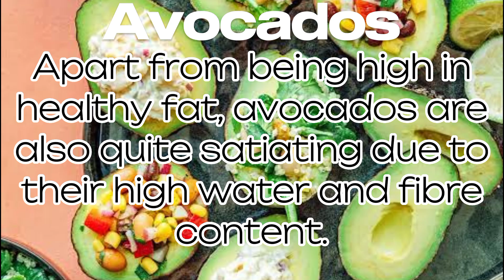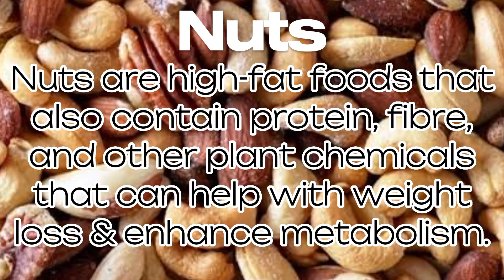Healthy Foods That Promote Weight Loss | EduCare - Natural Cure & Tips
In this video, you will learn use of these foods in your daily life for control your weight and stay healthy. So Try these food and share with others this video, Thanks !!